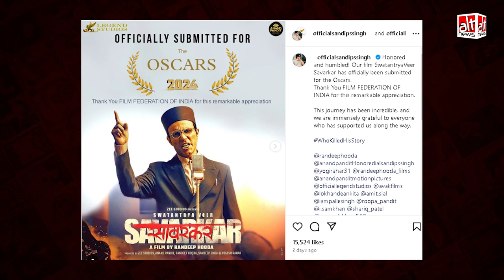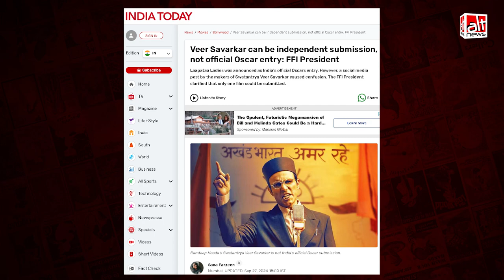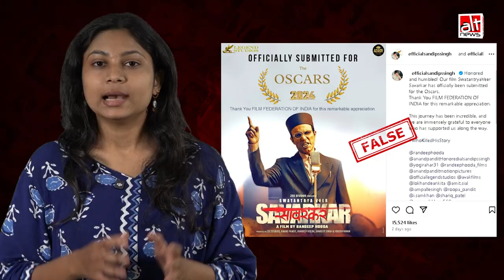FFI का Oscars के लिए 'Swatrantrya Veer Savarkar' को ऑफ़िशियल एंट्री देने का दावा ग़लत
An Instragram post by the makers of the film Swatantrya Veer Savarkar misled many to believe that the biopic of the Hindutva ideologue was India's official entry to Oscars 2025. This is not the case. WATCH